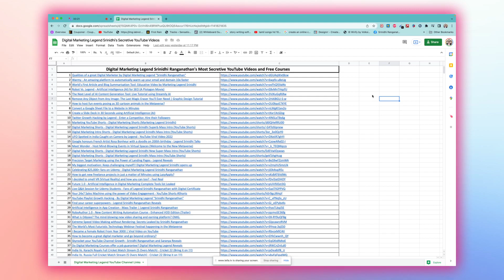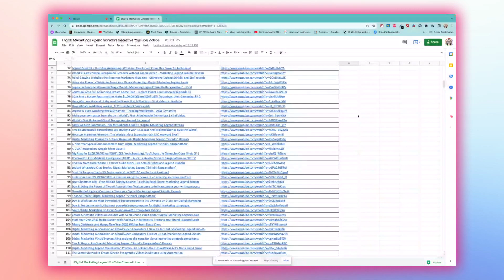World's First 500 Plus Free Courses and Video Tutorials LEAKED!